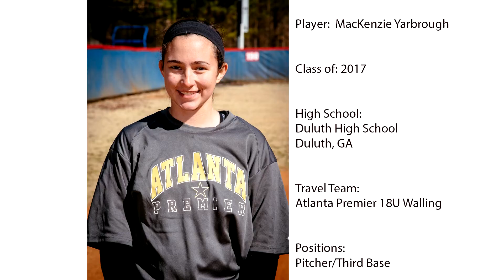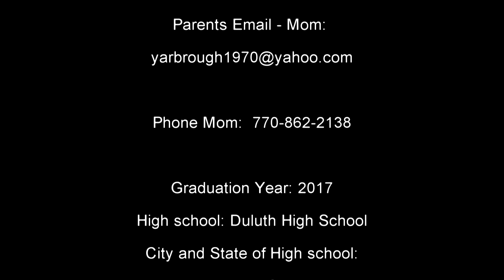Mackenzie Yarbrough's 3rd Base and Hitting Softball Skills Video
Mackenzie Yarbrough shows of her athletic ability in her softball skills vide